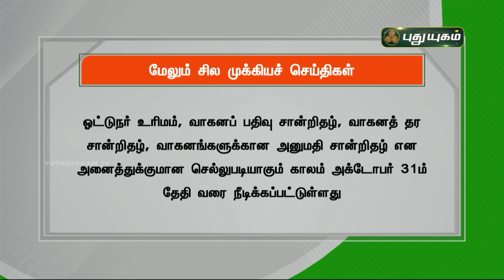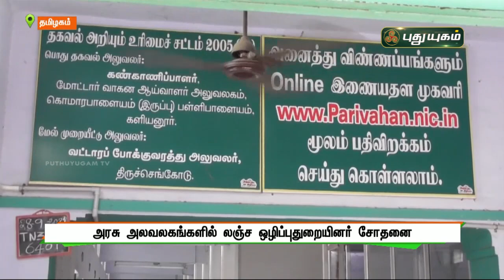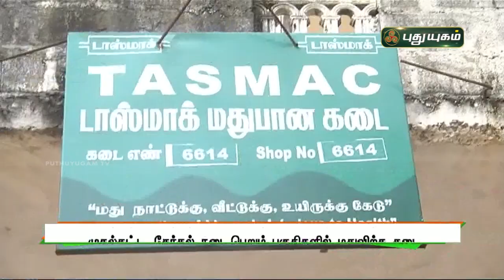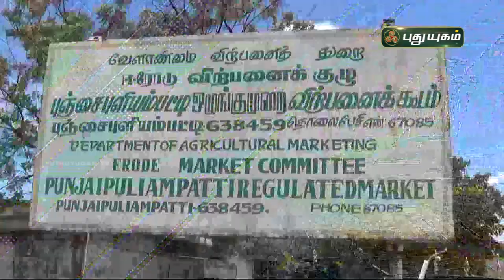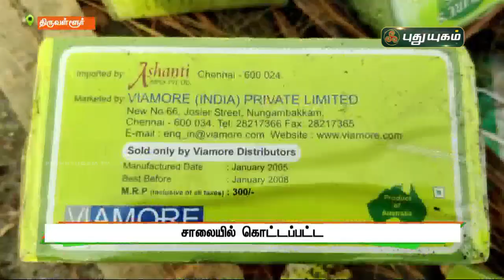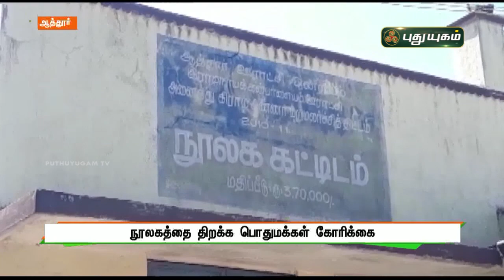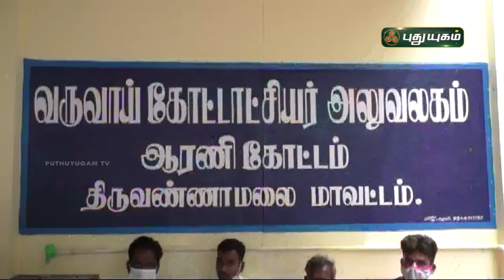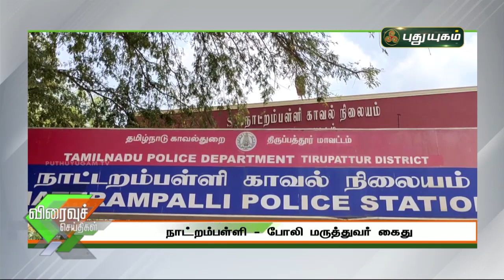புதுயுகம் செய்திகள் | 8 AM News | 01/10/2021 | PuthuyugamTV